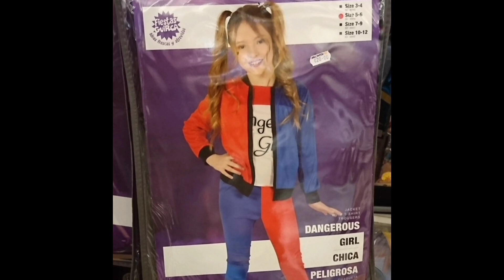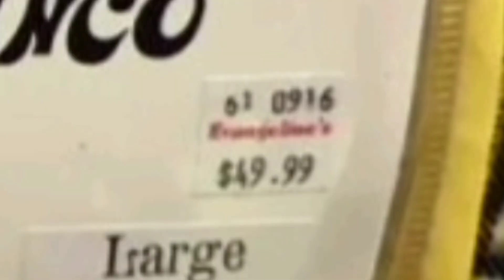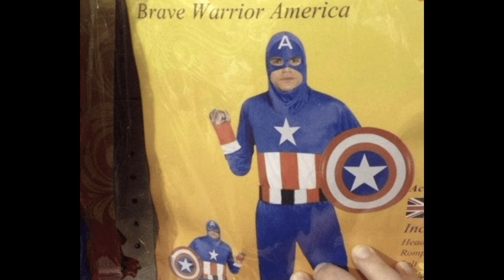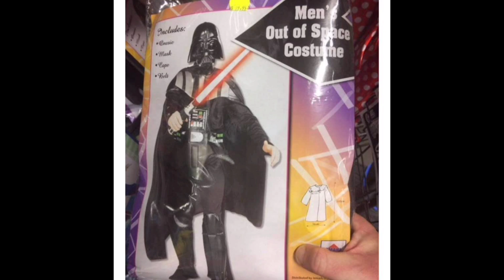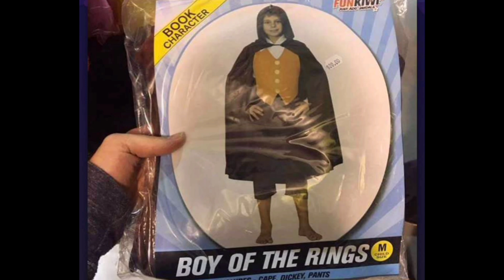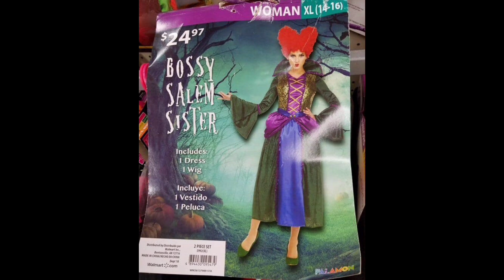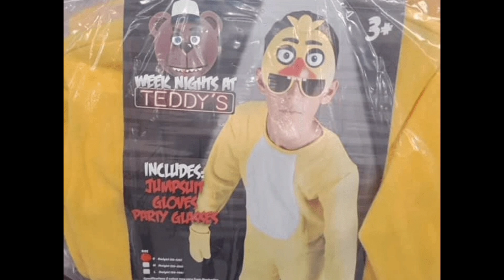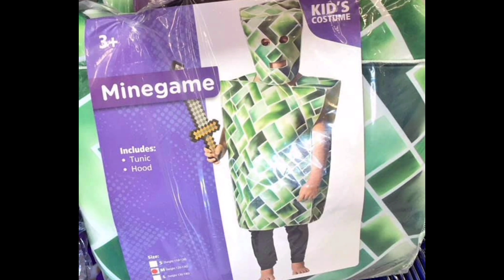Off-Brand Halloween Costumes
Happy Halloween, homies idk